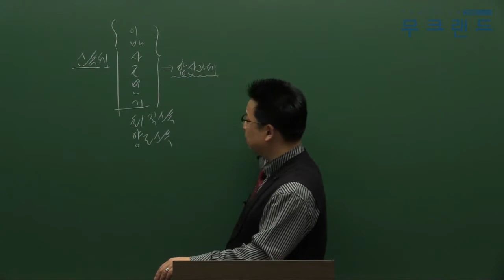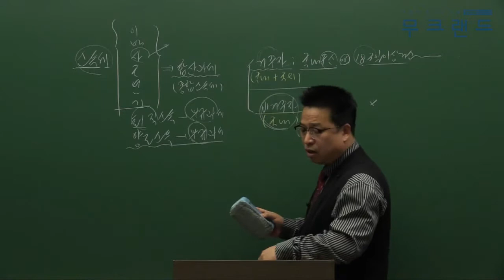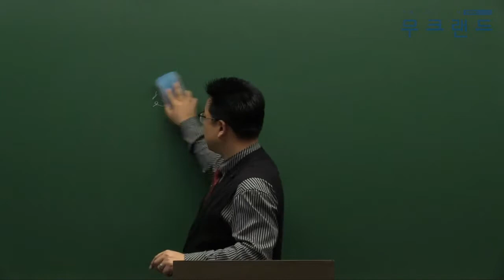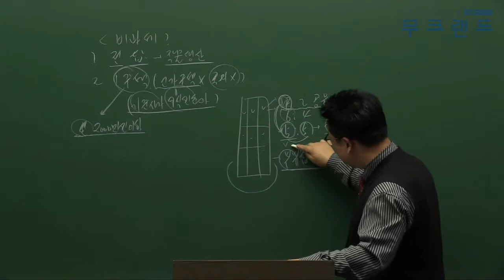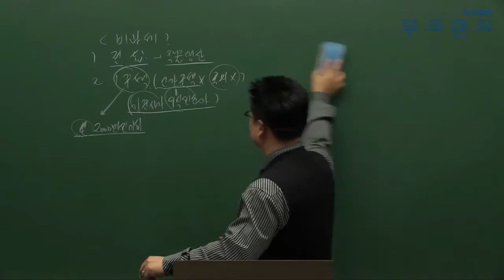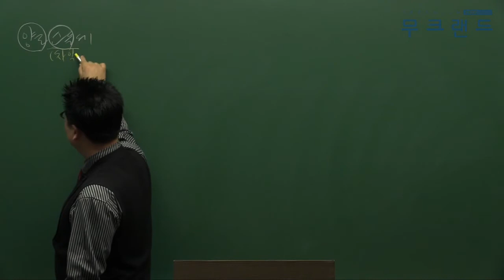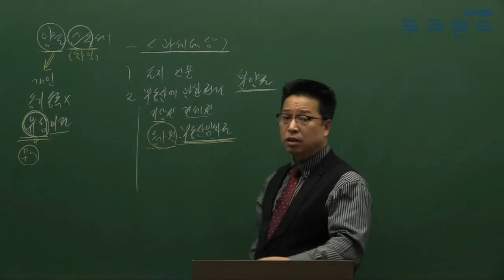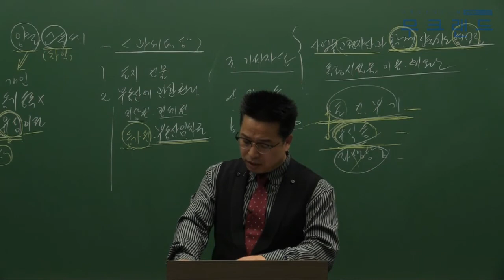공인중개사인강 무크랜드_세법_ 2018기본이론_22강_소득세_이혁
무크랜드 공인중개사 기본이론_(세법) 강의는 총 3단계의 이론 과정 중에 2번째로 진행되는 이론 강의입니다. 이후 심화이론으로 이루어지며 2018기본서로 진행이 됩니다.

- 강좌 소개: 무크랜드(이혁)교수님 2018 기본이론_세법(총49회차)

2018최신 전 강좌를 무료로 수강할 수 있습니다.